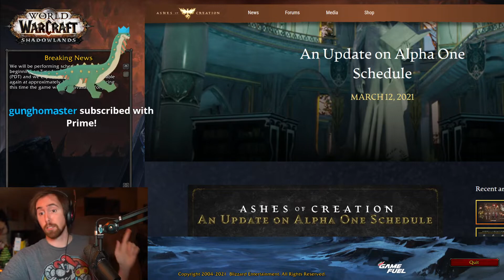Asmongold Googles BOOBA on stream